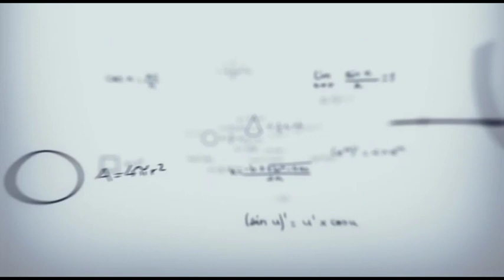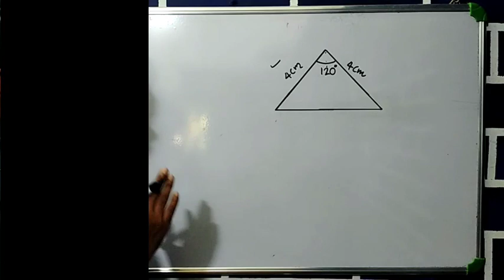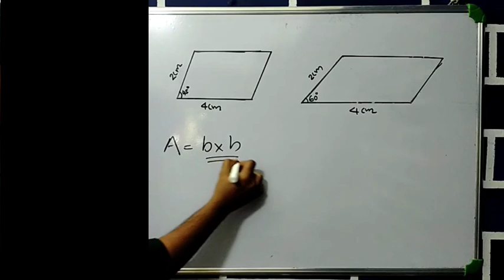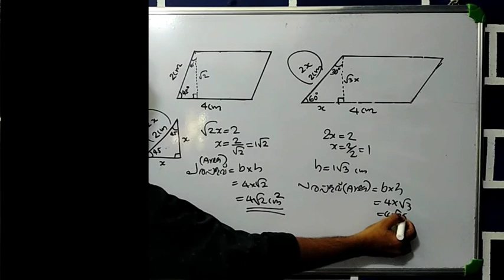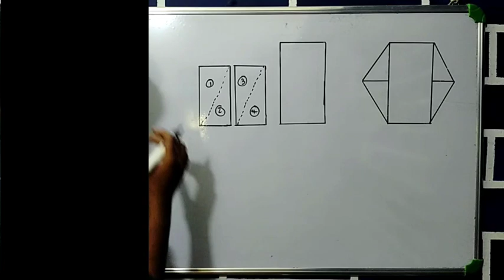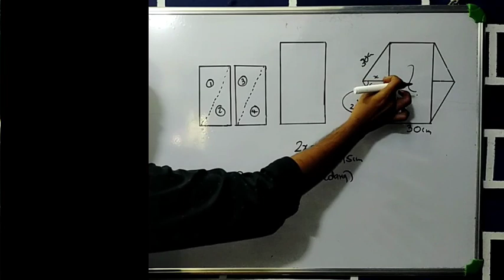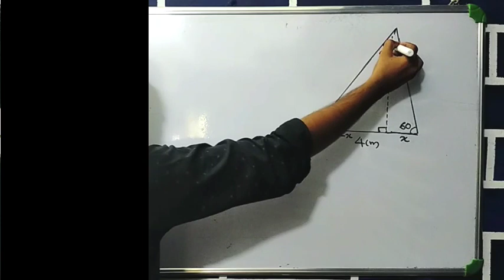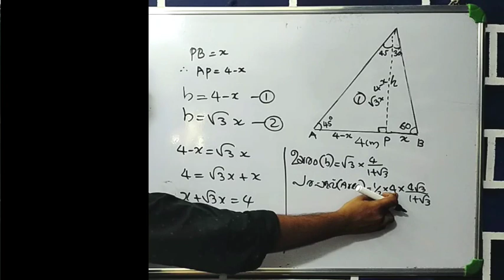SSLC || trigonometry || chapter 5|| part 2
maths world fpv
SSLC maths classes